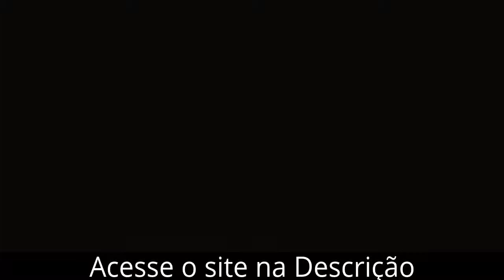Como Emagrecer? Especialista Americano Revela Segredos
Obi Obadike é o melhor personal trainer dos EUA. Através do seu programa de emagrecimento e definição muscular ele já esculpiu o corpo de milhares de pessoas ao redor do mundo, e é o preferido pelos artistas de Hollywood.

 Foi homenageado em 2013 tendo seu físico e nome dados ao troféu "The Obi Award" para a premiação anual do maior site de boa forma do mundo, o bodybuilding.com.

Obi agora traz para o Brasil seu programa completo para deixar as pessoas secas e definidas em 60 a 90 dias. É um programa revolucionário que com certeza vai transformar o corpo e a auto-estima de homens e mulheres.